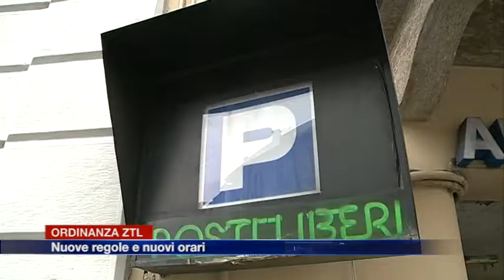Etg - Ordinanza Ztl: nuove regole e nuovi orari